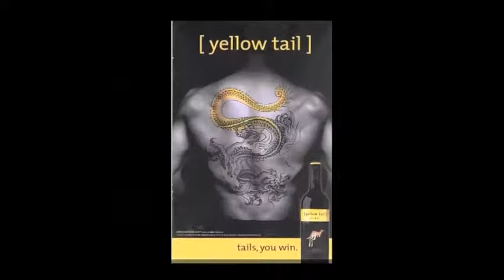BRAND AWARENESS VIDEO FOR NGO OKAFOR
This is an experimental highlight reel for Ngo Okafor